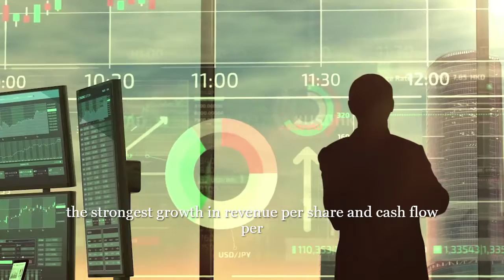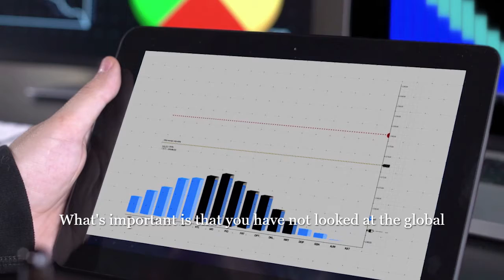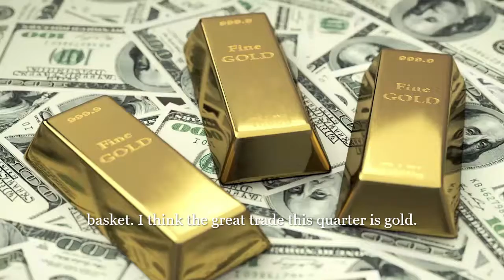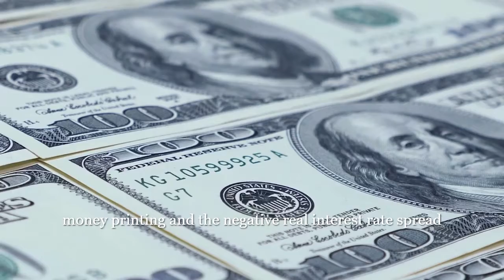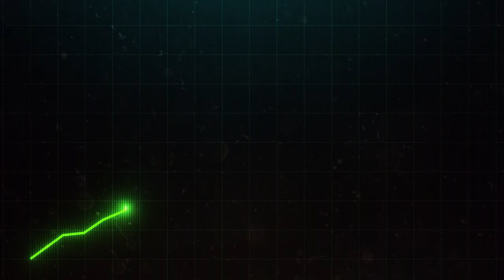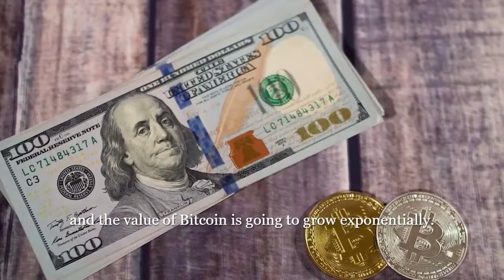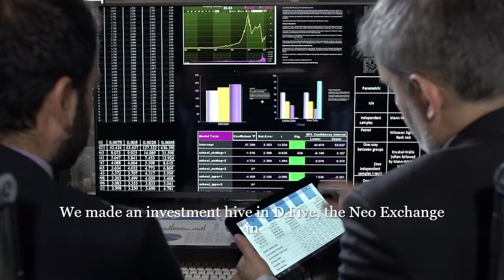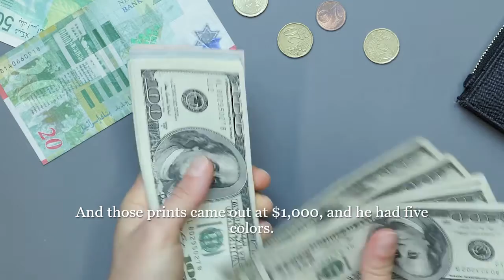Ethereum To The Moon | Frank Holmes Ethereum Price Prediction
Ethereum hit new all-time highs earlier this week. | Frank Holmes Eth Price Prediction

Frank Holmes, CEO of U.S. Global Investors, discusses  the drivers behind the recent surge, as well as his outlook for the current global supply chain crisis.

About our channel: On Billionaire's Advice, we curate the best peices of wisdom, motivation and advice from the world's most successful entrepreneurs like Elon Musk, Jeff Bezos, Bill Gates, Mark Cuban Bernard Arnault, Warren Buffet, Ray Dailo, Robert Kiyosaki and many more.

Our viewers also enjoy similar channels such as Alux, Valuetainment, Entrepreneur, Young Entrepreneurs Forum, Business Insider, Foundr, Forbes, Dave Ramsey, Financial Education, Minority Mindset, Graham Stephan, Meet Kevin, Grant Cardone, Gary Vee, Dan Lok, Evan Carmichael, Alex Becker, and more!